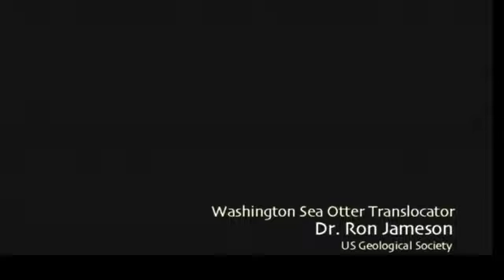"Baby Wild Films Presents: Sea Otters, the Old Men of the Sea" (Hosted by Nancy Wilson)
Heart's Nancy Wilson hosts and narrates this Emmy Award-nominated syndicated special from filmmaker Michael Harris.  Features spectacular cinematography and photography from Kevin Ely and Brad Huskinson, and an original score from ASCAP Award-winning composer and Baby Wild Films Executive Producer Tim Truman.  Includes the only known broadcast-quality footage of Washington State's reintroduced (and quite skittish) population of sea otters.